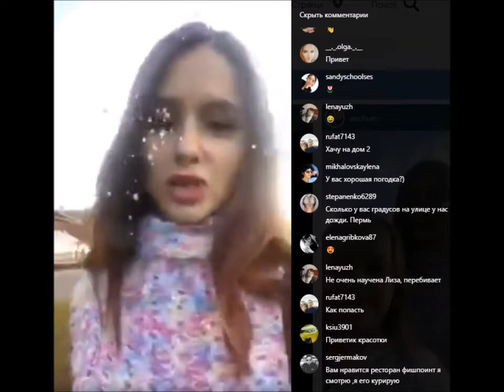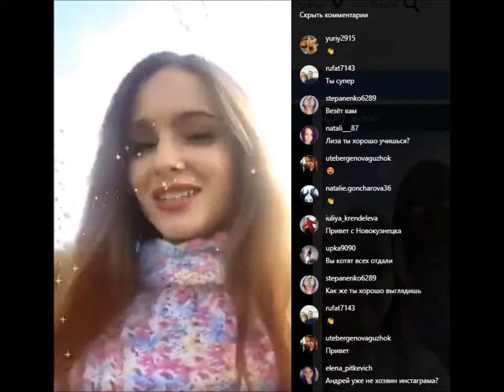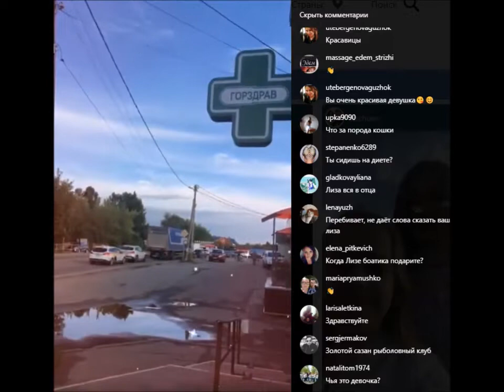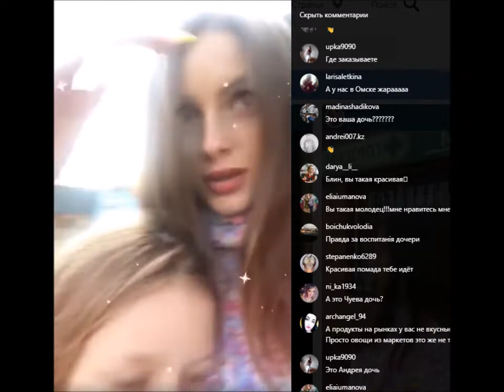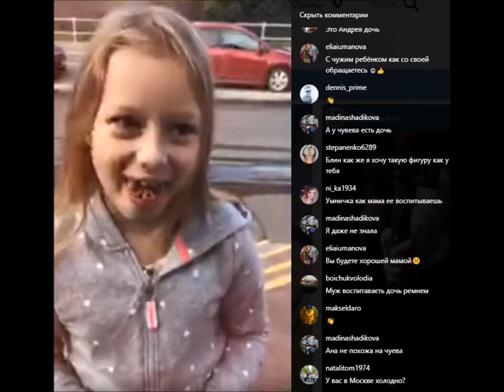Виктория Чуева с Лизой в прямом эфире 15 07 2019